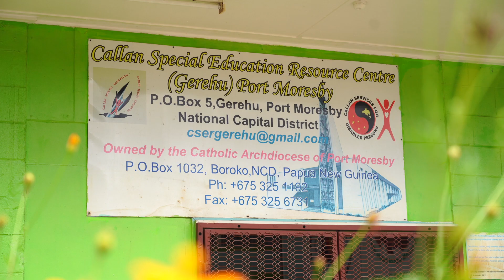UNICEF PNG (2023)_Making WASH Inclusive_Callan Resource Centre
UNICEF supports access to water and sanitation hygiene for children with special needs.